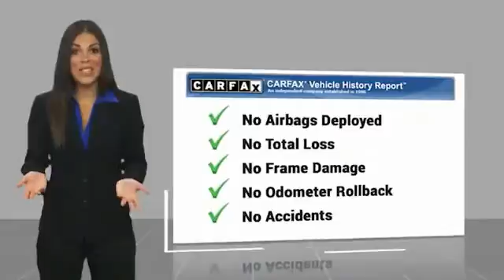2018 GMC Sierra 1500 09311A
2018 GMC Sierra 1500 SLT

7400 W Loop 1604 N

Recent Arrival!  Priced below KBB Fair Purchase Price! CARFAX One-Owner. Summit White 2018 GMC Sierra 1500 SLT RWD Automatic EcoTec3 5.3L V8 Sierra 1500 SLT, 4D Crew Cab, EcoTec3 5.3L V8, Automatic, RWD, Cocoa/Dune w/Leather Appointed Seat Trim.  Take the short drive out to Cavender Buick GMC West where we will show you why Confidence is Cavender!   Test drives delivered to your home or work, deals made over the phone or email, complimentary delivery of vehicles and paperwork. From the comfort of your home you can shop, get pricing, and trade value. We will deliver your vehicle and paperwork.